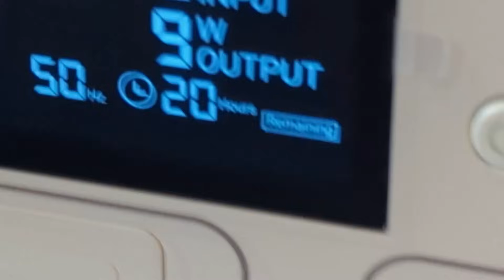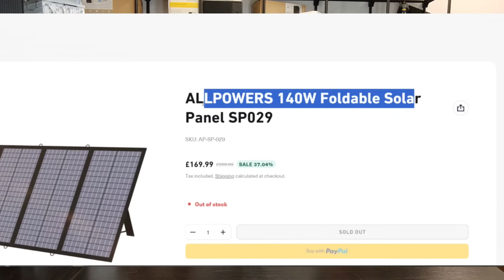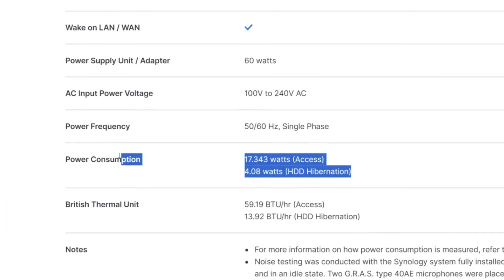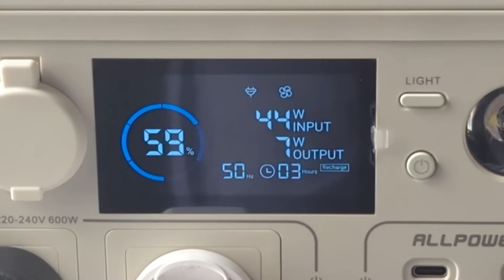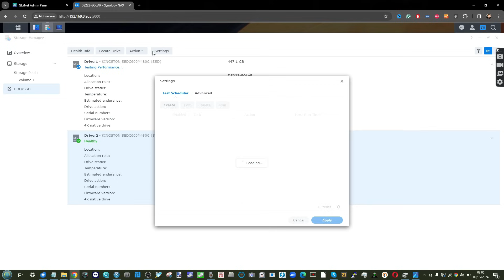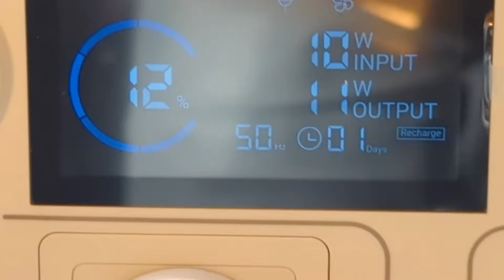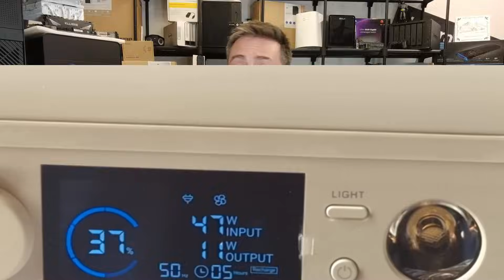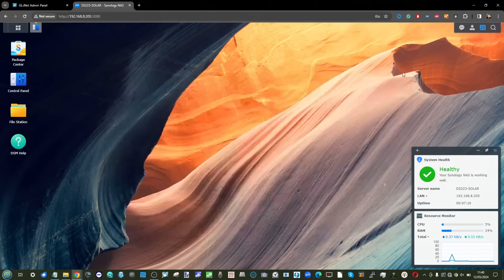Running a NAS on Solar Power - IS IT WORTH IT?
$265 ALLPOWERS R600 Portable Generator 299Wh 600W
$260 ALLPOWERS Foldable Solar Panel 4 Piece 140W
ALLPOWERS SP029 140W Portable Solar Panel
ALLPOWERS R600 BEIGE 299Wh 600W
Synology 2-bay NAS DS223 (Diskless)
How Much Does It Cost To Run A NAS? Synology, QNAP, WD And More

Chapters:
0:00-0:34 - Introduction
0:35-3:06 - Test Setup and Equipment
3:07-4:45 - Initial Idle Test
4:46-7:16 - Hourly Disk Checks Test
7:17-9:25 - Surveillance Camera Test
9:26-10:28 - Continuous Recording Test
10:29-12:06 - Power Consumption Analysis
12:07-13:44 - Optimizing Power Settings
13:45-15:05 - Future Testing and Conclusion

You can find the Shargeek 100 USB Battery Pack here on Amazon

How Much Electricity Does A Synology DS1621+ NAS Use and How Much Does it Cost to run 24×7?

In this video, I explore the feasibility of running a NAS on solar power. The experiment uses a modest setup with a Synology DS223, powered by an Allpowers R600 power station and a 140W solar panel. I tested various configurations, including idle state, hourly disk checks, and continuous camera recording, to evaluate power consumption and battery life. Results showed varying success, with the system sustaining idle and periodic tasks but failing under continuous recording. I discuss the potential for optimizing power settings and the possibility of a more extensive test in the future.

“The Bigger the NAS, the BIGGER the electricity bill!” – THAT was what a fellow visitor of a trade show I attended back in 2019 said to me as I waxed lyrical about the hardware of a new Xeon Powered Synology solution that was being previewed at the time. I have never really forgotten about that. Not only because (at least, at the time) I thought that it was rather cynical, but also because, sadly, he was absolutely correct. As different NAS servers arrive, with bigger and better CPUs, greater and great bay numbers and larger and larger chassis – the more power they will end up consuming when in operation 24×7. Even in Standby/Idle, they are still acting away at your mains powers and ultimately adding small 0.0001s to your energy bill. Right now, in this energy-aware climate, it can be appreciated that a NAS drive (a 24×7 appliance) seemingly has its cost to the end user in terms of electricity as something of a vague number. With so many kinds of NAS available in the market, featuring a mix of CPUs, PSUs, Bays and utilities, PLUS the wide range of HDD/SSD drives in the market to choose from – there are just so many variables when trying to work out how much power your NAS drive is using and how much that is translating to in your monthly energy bill! So, today’s article is about working out how much electricity the popular Synology DS1621+ NAS and four WD Ultrastar 10TB HDDs will consume, as well as how much that equals to you in £, $ or € per day, month and year! We tested the popular 2020 generation desktop 6-Bay NAS system, connected them to an energy monitor and worked out how much power they used in full active use and in idle. Let’s begin.

Still not enough? Updated regularly it gives you a far wordier version than the NASCompares YouTube, as well as provide you with hints and tips on how to make the most of your hardware